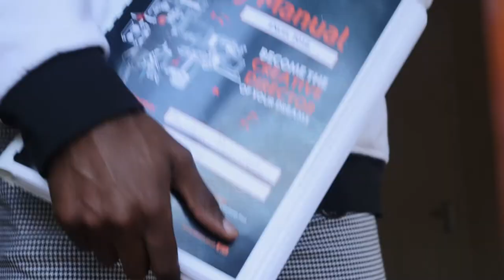A Small Recap and Thank You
A montage just to say thank you for the support I've had from everyone.

Songs used in the video:
MP Light - Bangibona